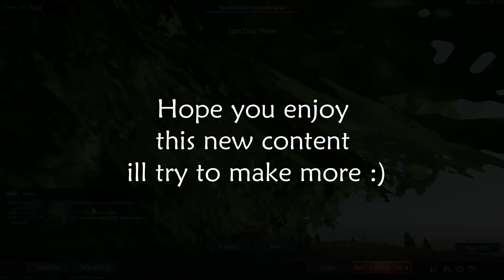Flying pizza in War Thunder (ends bad)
IM BACK!! :D
I will try to make more content and even commented videos (bcuz why not)